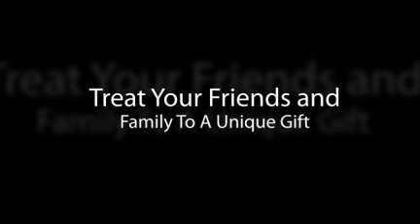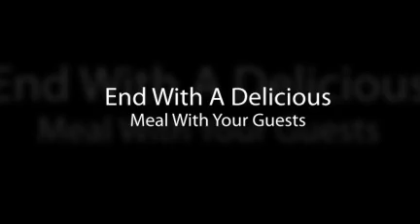SPICE Indian Cooking Experience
S.P.I.C.E - Specialised Personal Indian Cooking Experience - a dining experience with a difference!